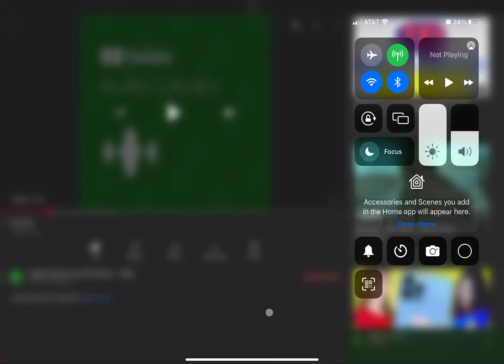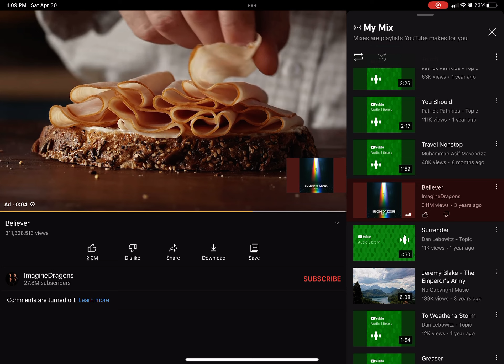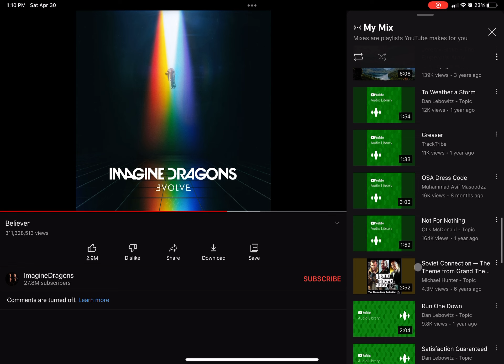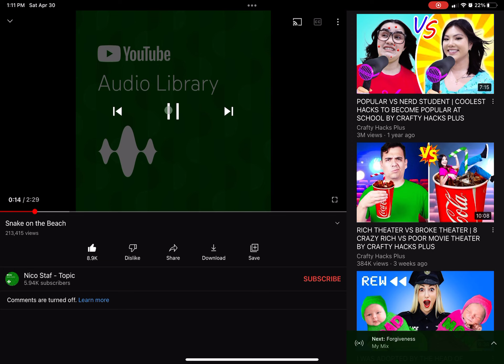When you have a mix full of songs￼